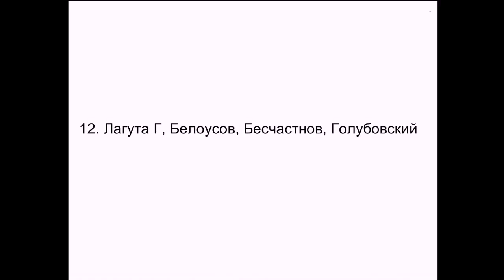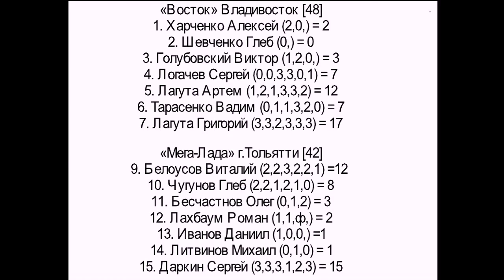Спидвей Мега-Лада против Востока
Тольятти 18 июня 2015
ЗАХВАТВАЮЩАЯ ГОНКА Мега-Лада-Восток! ПОБЕДУ ОДЕРЖАЛ ВОСТОК! СЧЕТ ГОНКИ 42:48!
Гонка была очень напряженной!
Тольяттинцы начали очень уверенно! Мега-Лада выигрывала с отрывом +10 после 6 заезда!
В 7 заезде Восток смог вырвать заезд и сократить расстояние. И только в 10 заезде Восток смог вырваться вперед! И уже дальше наращивал преимущество!